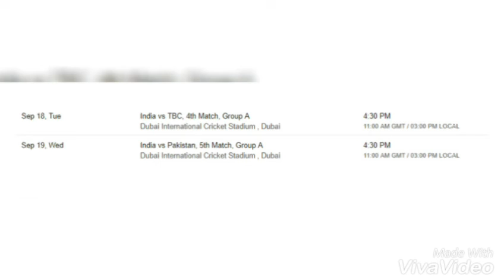एशिया कप: भारत के मैचों की तारीख, समय घोषित, इतने बजे शुरू होंगे मैच, देखें कार्यक्रम